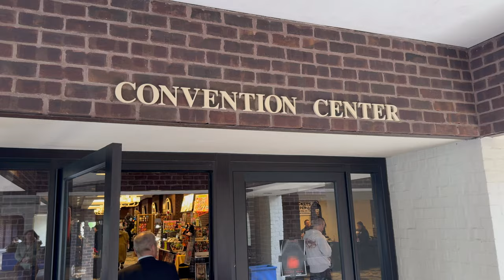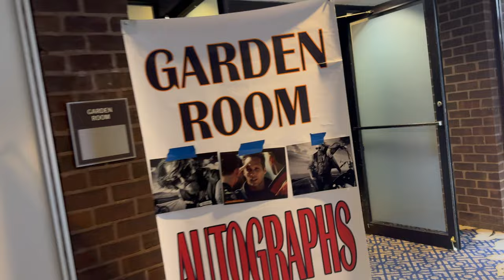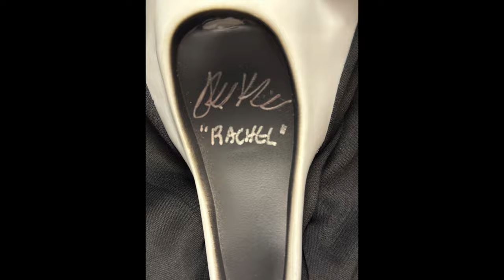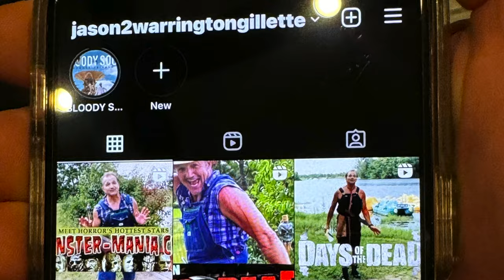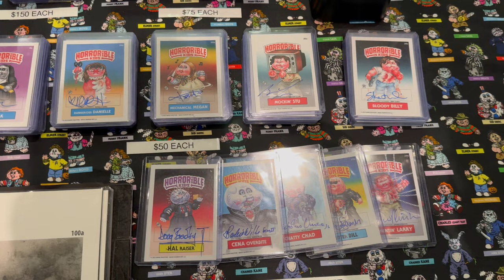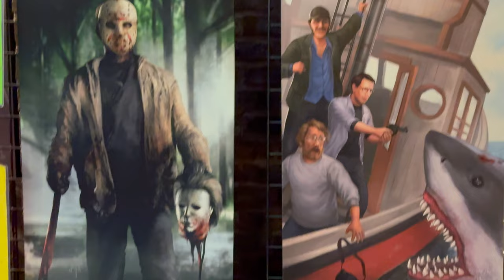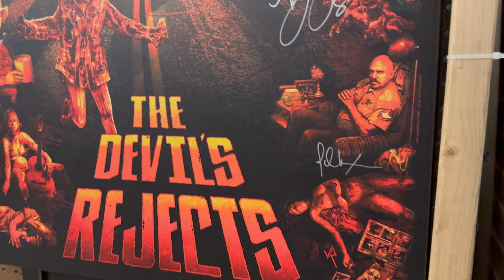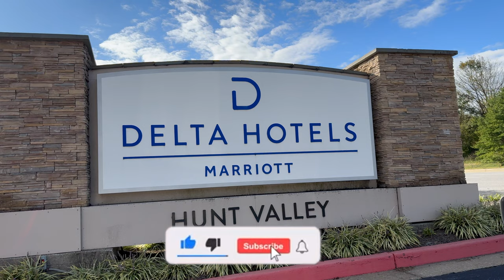Monster Mania Con 56 2023 • Hunt Valley Maryland • Horror Convention Vlog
The final MMC at the Delta Hotels in Hunt Valley. Take a virtual tour with me and see all of the guests from MMC 56 (except Elijah Wood). See signing pics and videos, autographed collectibles, tour the vendor area (extensively) and also meet some of them! Up to 4K for your viewing pleasure.

Guests include: Corey Feldman, Jamison Newlander, Randy Quaid, Kane (Glen Jacobs), William Fichtner, Mark Boone Junior, Kenny Johnson, Tommy Flanagan, Thomas Jane, Kerr Smith, Greg Nicotero, Harry Manfredini, Alyssa Sutherland, Sosie Bacon, Warrington Gilette, CJ Graham, Ken Kirzinger, Derek Mears, Lawrence Monoson, Camilla More, Carey More, Kimberly Beck. Friday The 13th reunion, Lost Bys Frog Brothers & more! Next stop is Chiller Theatre Oct 27th & MMC 57 in Oaks, PA!

00:00 Intro
00:37 Frog Brothers
02:51 Kane
03:42 Randy Quaid
05:08 SOA room
07:10 Heading Downstairs
08:30 Main room
08:49 Thomas Jane
09:30 Greg Nicotero
10:10 Sosie Bacon
11:08 Alyssa Sutherland
12:30 Friday The 13th Alumn
18:54 Vendors
26:13 Mixtape Massacre
27:15 Upstairs Vendors
33:22 Outro